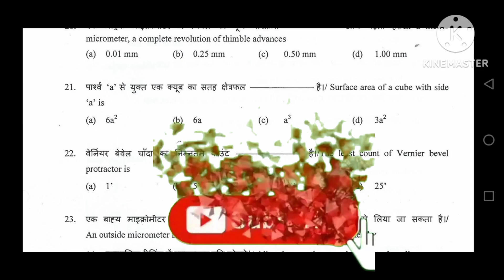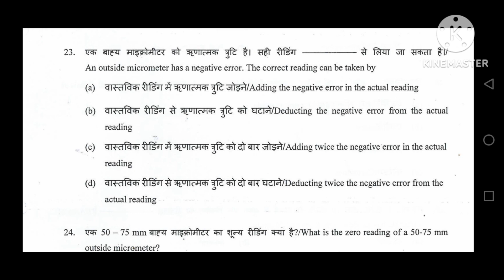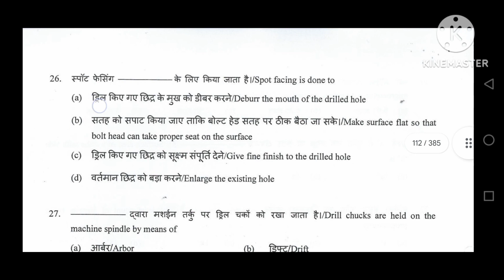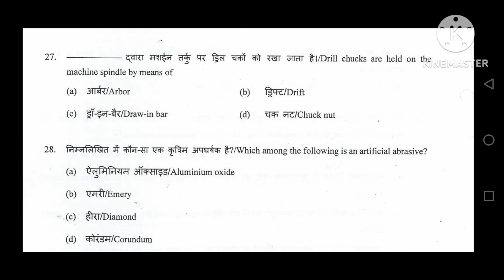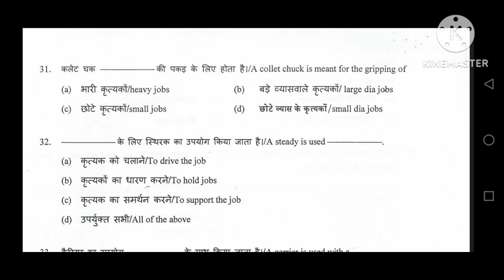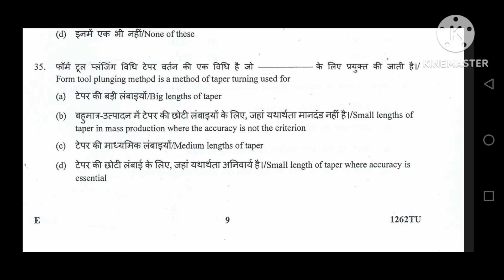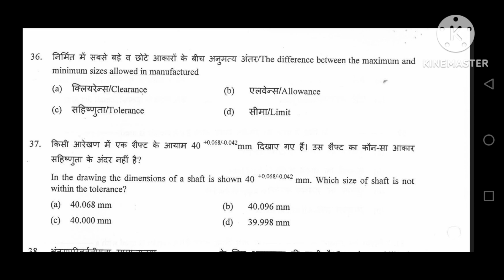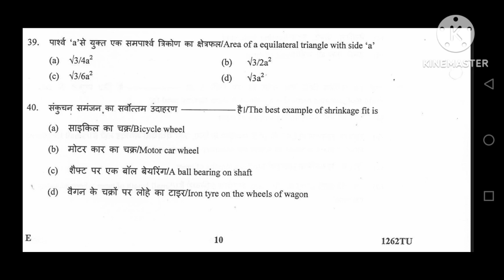ISRO|BARC previous year Question| all technical exam important question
इस वीडियो में इसरो एग्जाम में आए हुए प्रीवियस ईयर क्वेश्चन पेपर को कराया गया है अगर आप भी ISRO DRDO NPCIL SAIL RAILWAY TECHNICIAN आदि टेक्निकल एग्जाम की तैयारी आप लोग कर सकते हैं।

your questions :-

isro sdsc previous year question papers fitter
isro question paper with sol

isro previous year question paper mechanical
isro previous year question paper electrician

isro previous year question paper computer science